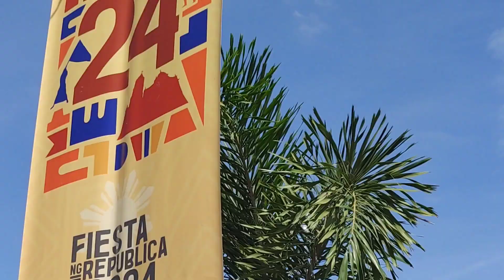FIESTA REPUBLIKA (1st Republic of the Philippines and Asia) DULANSANGAN Dulaan sa Lansangan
FIESTA REPUBLICA: Parada ng mga Banda at Dulansangan (Dula sa Lansangan) PART 2